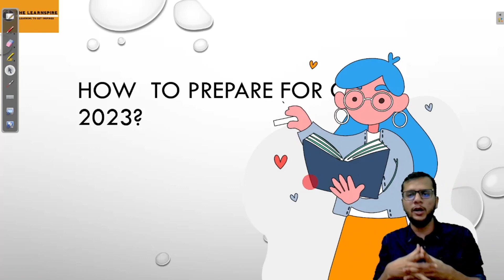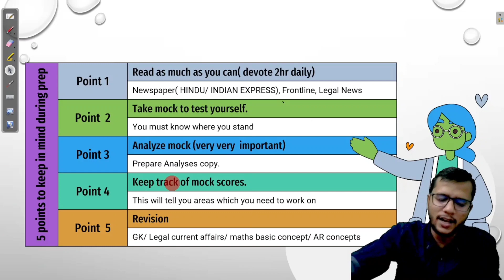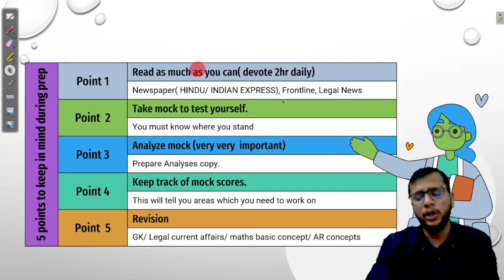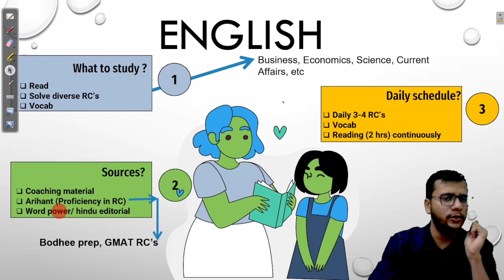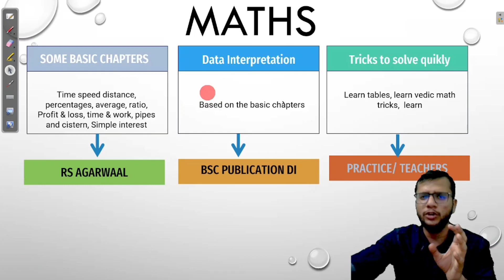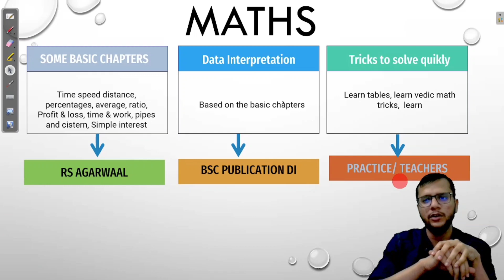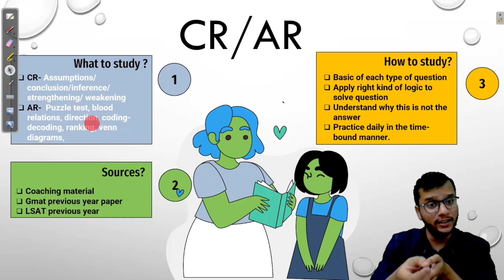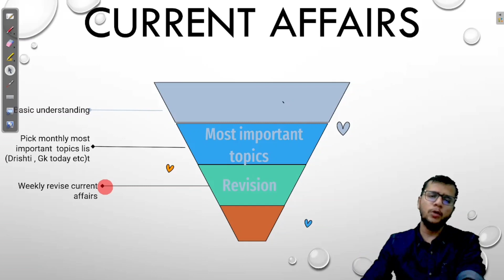Best Strategy for Clat 2023 | How to Prepare for CLAT 2023 ? Clat2023 Preparation Strategy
Hey guysssss,
A very important video for all clat aspirants.
Clat 2023 has arrived guys. You might me wondering that what good be your strategy for your preparation of clat 2023.
In this video I have answered the following questions: -
What is the overall strategy for clat 2023?
What is the approach to study english for clat 2023?
What is the approach to study Legal for clat 2023?
What is the approach to study GK for clat 2023?
What is the approach to study CR for clat 2023?
What is the approach to study AR for clat 2023?

CHALO tumhare PERSONAL DOUBTS pe baat karte hain (AA JAO) - @thelearnspire

After watching this video you all will be able to formulate your strategy for clat 2023.
If you still face any problem do comment your queries, I will definitely address them.
Thankyou
Keep Watching